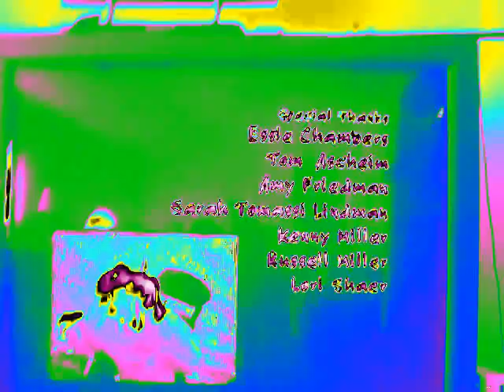Little Airplane Productions/Noggin Original Enhanced with Clearer